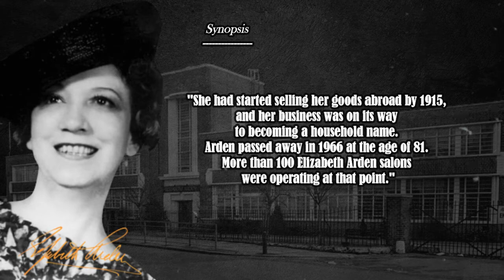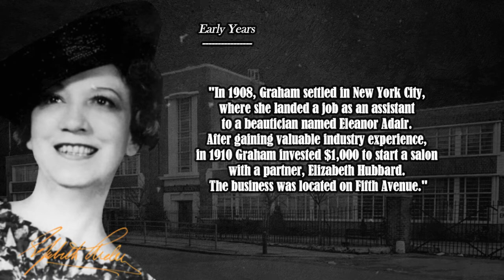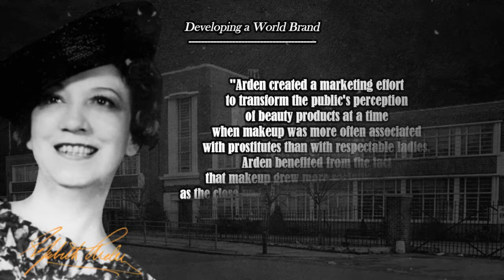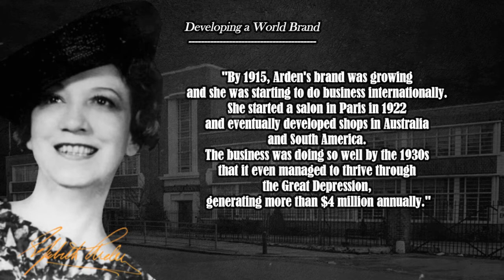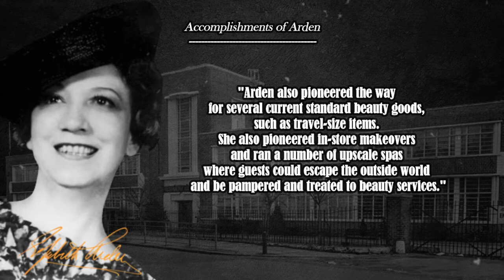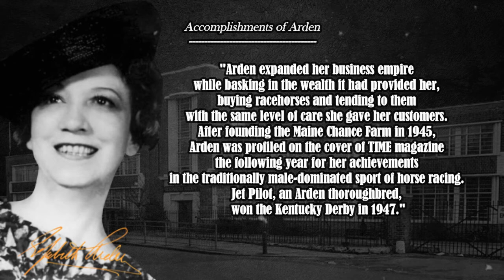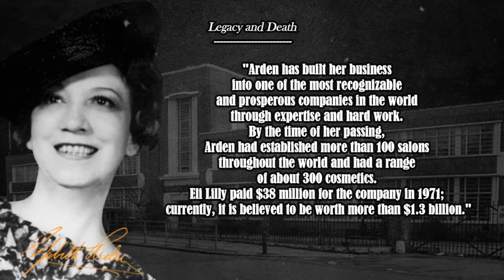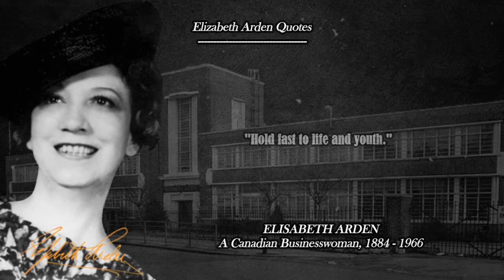Elizabeth Arden Her Life and Quotes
Elizabeth Arden, a pioneer in the beauty industry, inaugurated her first salon in 1910. Her business became internationally successful and transformed the image of women's cosmetics.

In 1884, Elizabeth Arden was born in Canada. In 1910, she established her own salon in New York City. Arden played a significant role in elevating cosmetic use. She had started selling her goods abroad by 1915, and her business was on its way to becoming a household name. Arden passed away in 1966 at the age of 81. More than 100 Elizabeth Arden salons were operating at that point.

We hope you enjoyed this video about Elizabeth Arden Life and Her Quotes.

 skincare